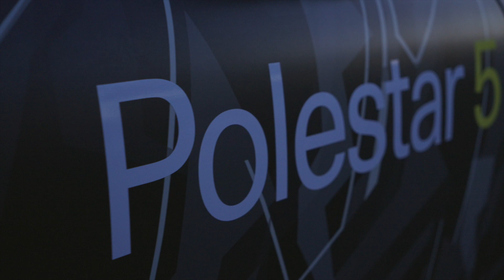Polestar 5 prototype at Goodwood Festival of Speed